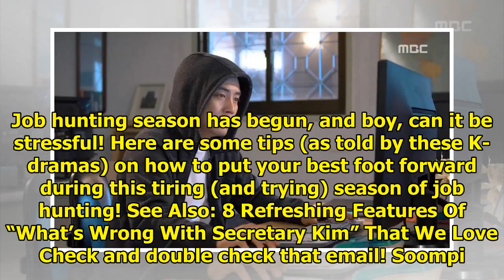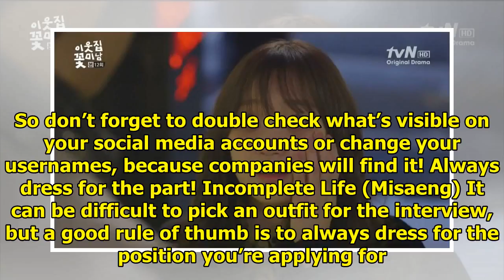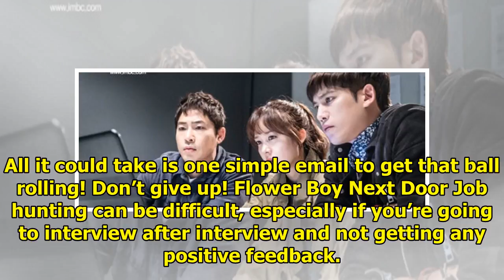6 Tips To Help You Survive Job Hunting Season (As Told By K-Dramas)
6 Tips To Help You Survive Job Hunting Season (As Told By K-Dramas)
Display. Sharethrough. Soompi.1x1 Graduation is long gone, and it’s now time to enter the real world...